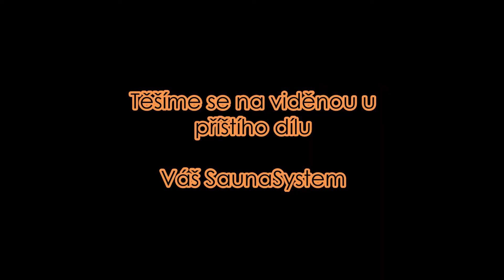Materiály pro finskou saunu a infrasaunu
My v SaunaSystem nejsme továrnou na sauny. Každou vyrábíme ručně a na základě předchozího zaměření místa, kde si ji náš klient přeje mít. Padne tam vždy jako ulitá – buď jako samostatně stojící solitér nebo částečně či plně vestavěná, kdy je ze sauny vidět jen čelní stěna.

Vždy však s klienty řešíme výběr dřeva – pro obklad interiéru sauny a také pro obložení z venkovní pohledové strany. Pro výrobu sauny využíváme vlastností různých dřevin, ať už to je cenově dostupný skandinávský smrk, olše, osika, kanadský jedlovec (hemlock), africká vrba (abachi), modřín, cedr, lípa, nebo nově i různé pohledové úpravy dřeva, jako je např. přepalování (thermo úprava).

Ve videu si ukážeme nejčastější dřevěné materiály a prozradíme vám jejich výhody. Zveme vás do našeho Showroomu, kde vám rádi představíme naše sauny a budete si moci všechny vzorníky prohlédnout na vlastní oči ✅